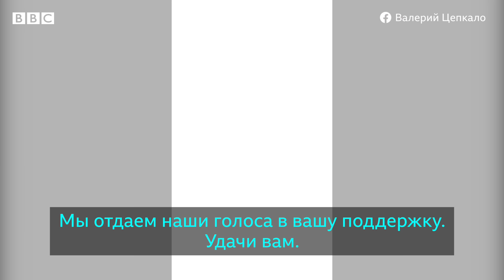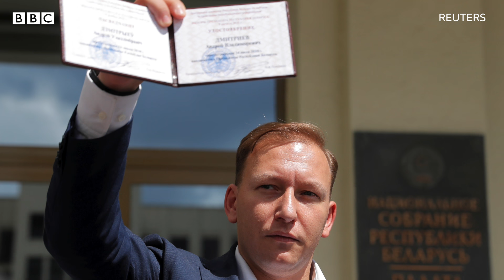Три женщины против Лукашенко. Как штабы Цепкало и Бабарико поддержали Тихановскую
Из тройки самых популярных соперников Лукашенко на предстоящих президентских выборах ЦИК зарегистрировал лишь Светлану Тихановскую – человека без политического опыта, заметного избирательного фонда и внушительной команды.

Избирательные штабы Цепкало и Бабарико решили поддержать Светлану своими ресурсами. Новым символом борьбы на выборах стало изображение трех молодых женщин – главы избирательного штаба Бабарико Марии Колесниковой, Светланы Тихановской, супруги Валерия Цепкало Вероники.